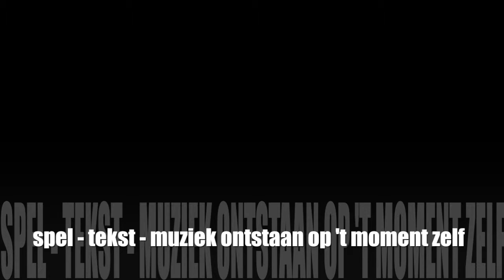MARIJE VERHOEF - solo Emotie Maskers - Huis van Puck april 2018 - WalkingFaces.nl